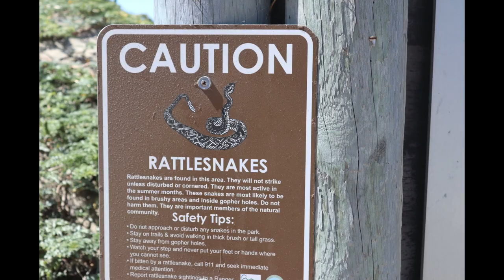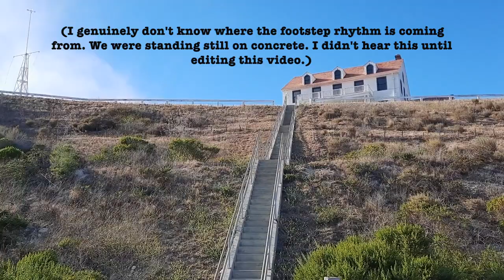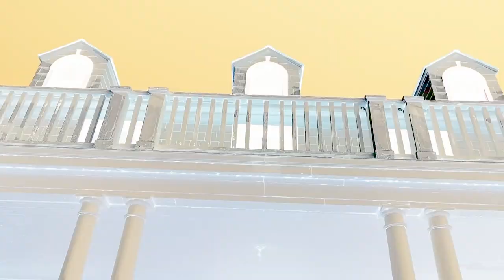The Haunted Boat House of Vandenberg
An exclusive trip beyond the guards and padlocks with two of my very best friends!
Join myself, Jennifer and Josh as we take a closer look at the haunted boat house of Vandenberg Air Force / Space Force Base in California! Learn the creepy backstory, hear the rumors of ghostly activity, hunt through the video for apparitions and sounds that can't be explained!
And, of course, share a few laughs along the way!

You know the drill: if you like this kinda stuff, please check out for more like it!